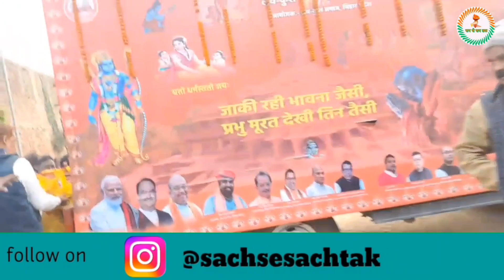सिवान से अयोध्या धाम के लिए 50 गाड़ियों का काफिला सिवान के पूर्व सांसद ओम प्रकाश यादव ने दी जानकारी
Welcome to sach se sach tak news, Here you will get latest news, Village news, Political news, local news.